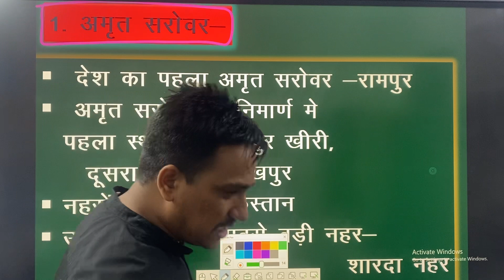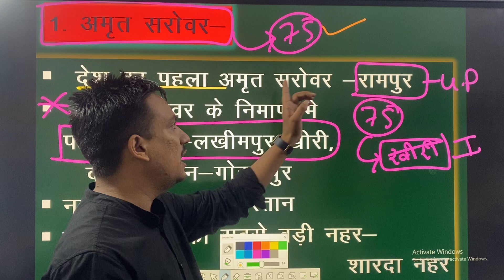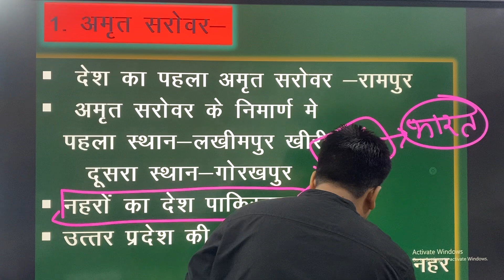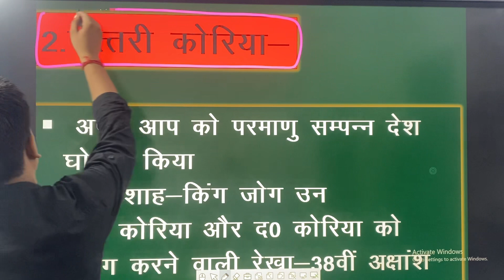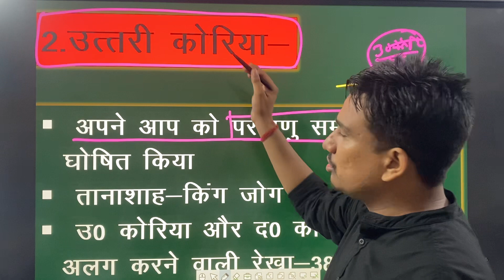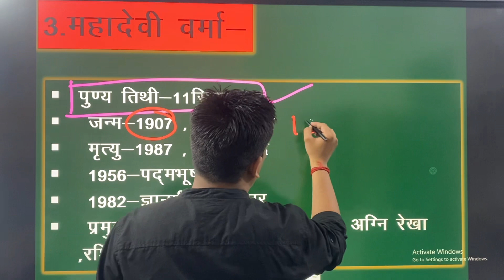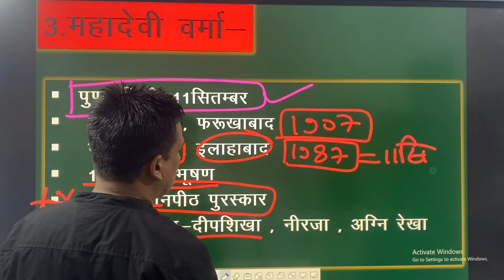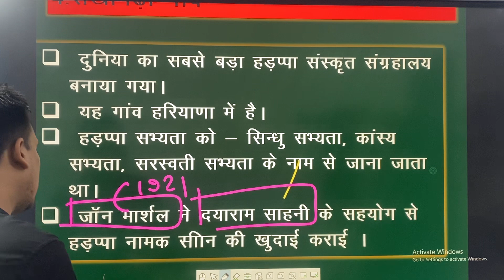||16 September||DAILY_CURRENT_AFFAIRS(03) ||National & International ||Runby- Veeru sir unnao wale||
Live से रोजाना जुड़कर आप खुद महसूस करेंगे कि आपके ज्ञान के सागर में बढ़ोत्तरी हो रही है क्योंकि इसमें आपको अपनी आगामी सभी परीक्षा के लिए मिलेगा पूरा अध्ययन।आपकी आगामी UPTET/STET की तैयारी को शानदार करने और बेहतर स्तर तक पहुँचाने के लिए VEERU SIR लेकर आए है  MCQs Special Class तो अंत तक जरूर देखें और परीक्षा रूपी मैदान पर फतेह कीजिए।

Indian constitution and polity
टेलीग्राम चैनल से जुड़ने के लिए लिंक पर क्लिक करे

This video is complete information about international organisation SAARC.